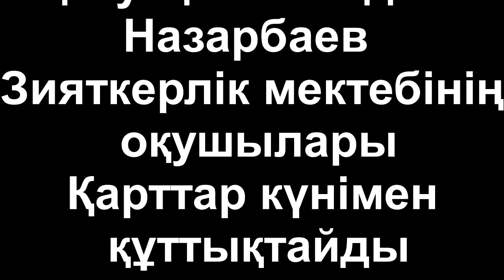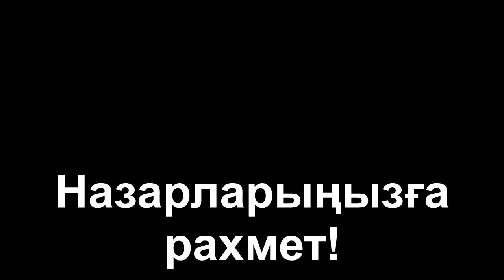Ақтау қаласындағы Назарбаев Зияткерлік мектебінің оқушылары қарттар үйіне барды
Қарттар үйінде қойылған концерттен үзінді